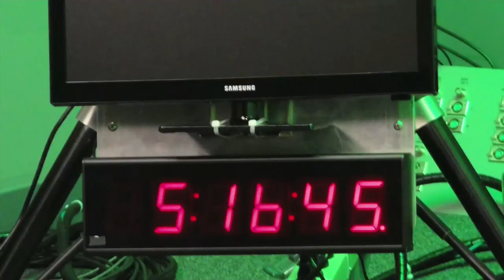CHL - The Pulse 3/5/14 KZME